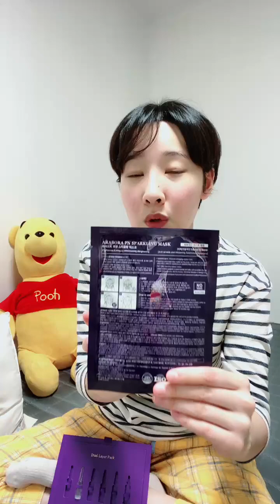[ Brand Live Week_12 ] 아라보라 x 채효원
[세상에 없던 뷰티플레이스, 셀럽247]
화장품 브랜드 x 셀러 연계 커머스 &마케팅 플랫폼

브랜드사의 제품 판매 및 마케팅을 지원합니다.

지금 바로 문의하세요!